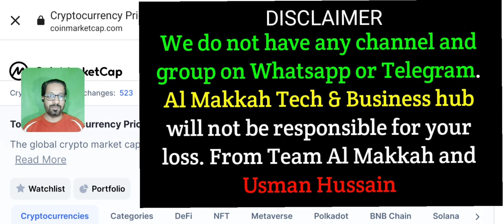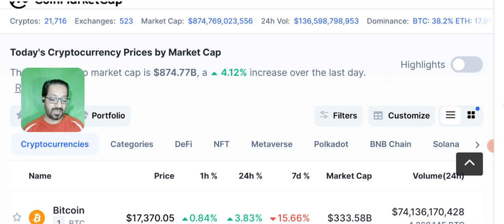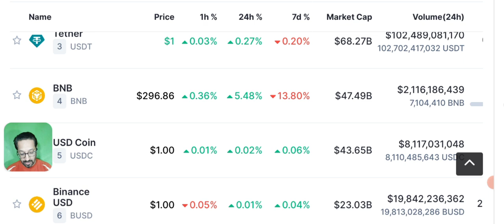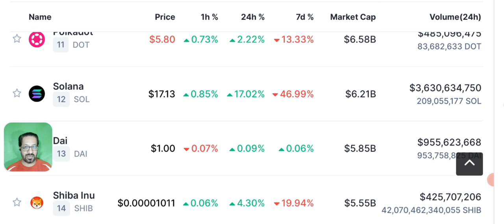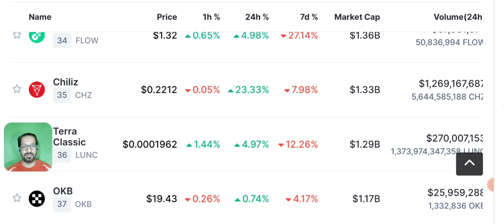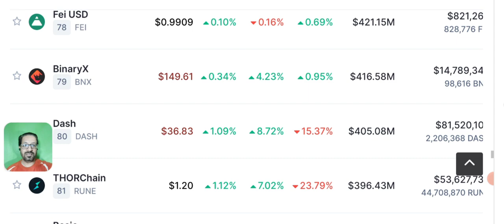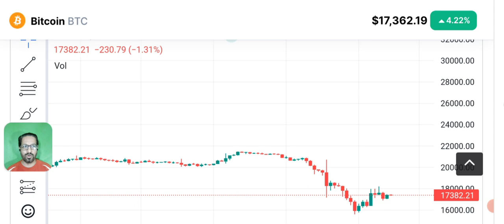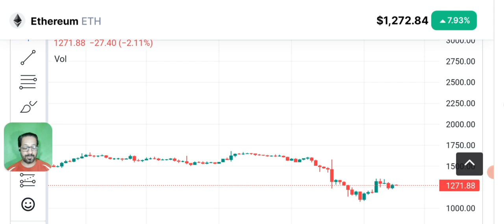Crypto News Today - Will Market Crash more? (BTC-FTT-SOL-ETH-BNB)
crypto news today,  How much more market can crash ? Will the new listing today help you to recover loss? KCAL TOKEN is going to be listed on OKEX today. What are the chances of earning?

market has crashed Badly before but a bit stable now after the US CPI REPORT. what's next for Bitcoin? The next move of BTC.

Today we'll share latest Crypto News and Price Prediction of  SOLANA (sol) - BITCOIN - ETHEREUM - BNB - Ftt that is the token of FTX  and some other coins daily market analysis.

🔴 Table of contents:

00:00 : intro
01:53 : crypto news today
10:20 : crypto crash
11:45 : Bitcoin-eth-Ftt - sol price prediction
13:10 : bitcoin Ethereum Candle Chart
17:30 : outro

🔴🔴🔴Popular Uploads 🔴🔴🔴

_____________________________/SOCIAL LINKS\___________________________________